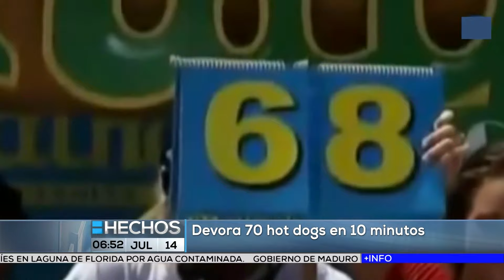Las buenas noticias 14/jul/2016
Las noticias más agradables de la jornada a cargo de Sandra Ortiz.